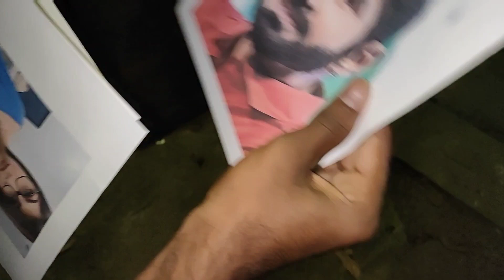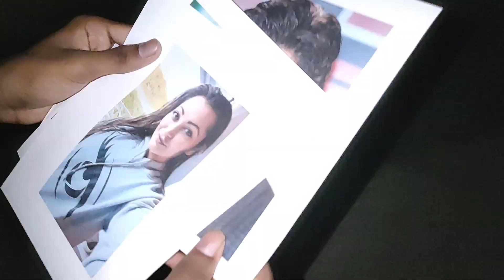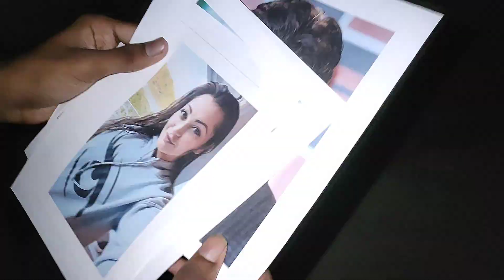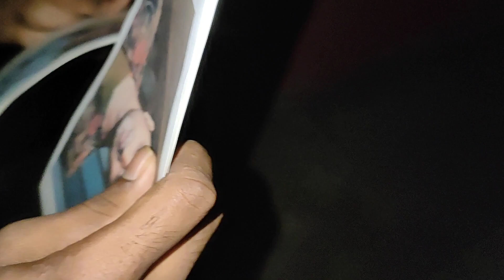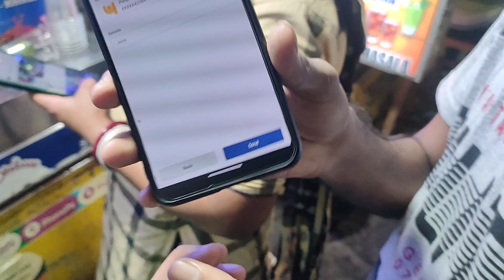Finally reaction shoot করতে গেলাম 🥳।।